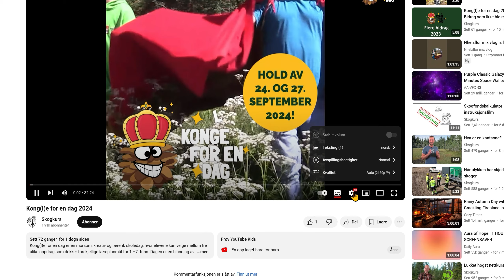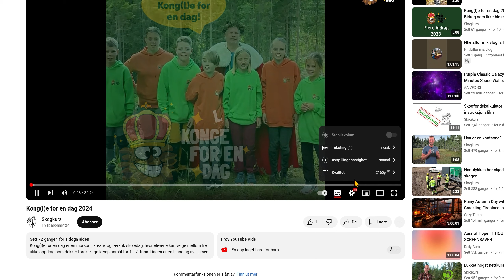Hvordan sende inn bilde under Kong(l)e for en dag 2024